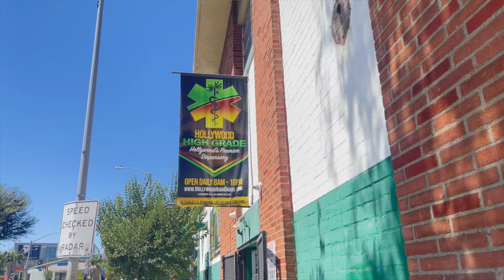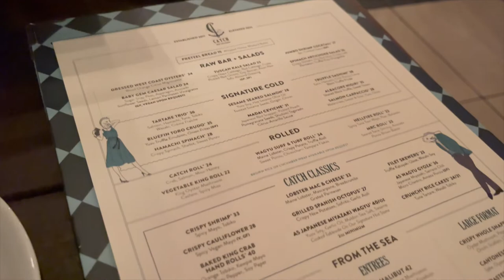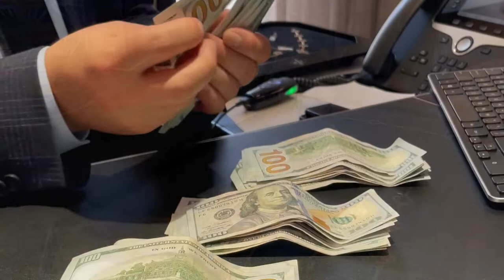VLOG| BIRTHDAY SHOPPING AT VAN CLEEF + EATING GOOD IN LA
Hey Luvies!!

I hope yall enjoy this Birthday Vlog Part 1. Ive been living life and finally am back with more content for yall. muahhhh